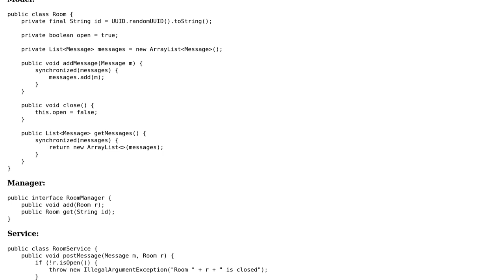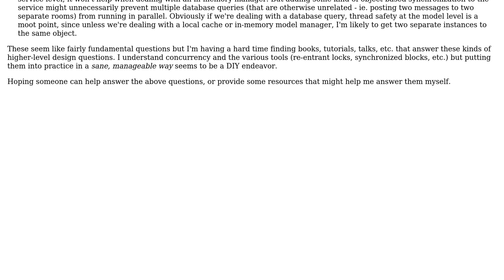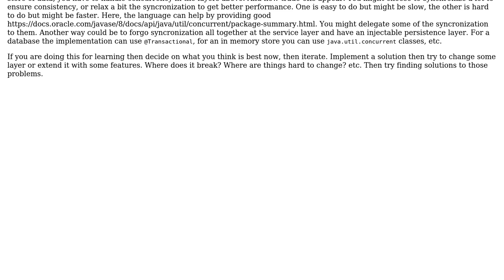Architecting Service, Manager and Model classes for concurrency in a web application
Software Engineering: Architecting Service, Manager and Model classes for concurrency in a web application

With thanks & praise to God, and with thanks to the many people who have made this project possible! | Content (except music & images) licensed under CC BY-SA | Music | Images & others | With thanks to user Craig Otis user Bogdan and the Stack Exchange Network Trademarks are property of their respective owners. You are responsible for your own actions.